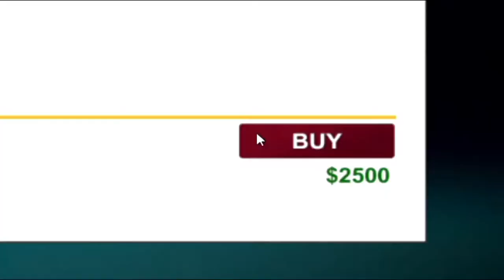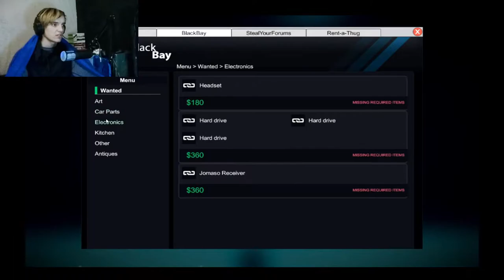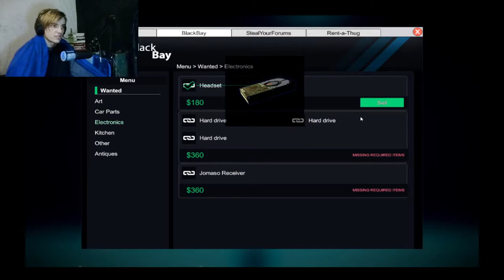got the same remote on Thief simulator #5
Yup i finaly got what i wanted since the biginging of the mission!
aaand i got the same remote

It's to let me know that you are watching! (^^)

Don't forget to see my instagram account!!.. Or you will DIE!!

Inspired by: Markiplier

THANK you lads.And if you liked it.You know the rest
               and Ill see you...In the next vedio

CHOW!!